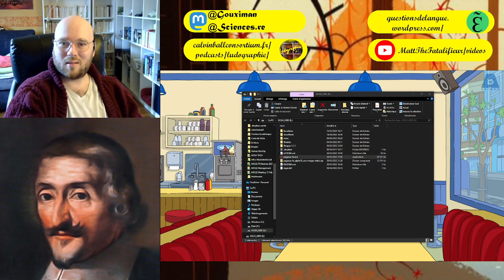[Jeu Vidéo] Un bug étrange dans "Donkey Kong Country 3"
Enregistré le 21/04/2024 :

Vers la fin de ma partie de "Donkey Kong Country 3: Dixie Kong's Double Trouble!", en finissant le niveau "Rapides Ruées" du monde secret "Krémata", un bug étrange est survenu. En sortant de la fusée, j'ai été téléporté dans un niveau de grange à moitié buggué, que je pense être le décor utilisé pour le générique du jeu... Très bizarre ! Je jouais sur émulateur (RetroArch), avec la version européenne du jeu.